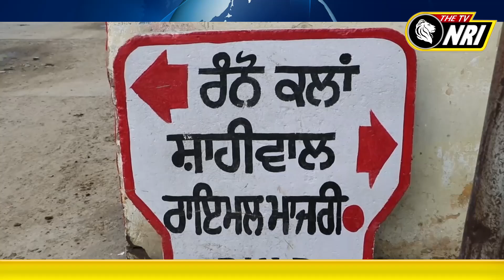ਦੇਖੋ Digital India ਦਾ ਸੱਚ ਇਸ ਘਰ ਵਿਚ ਨਾ ਬਿਜਲੀ , ਨਾ ਪਾਣੀ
Digital India News
Digital India Breaking news
India news breaking